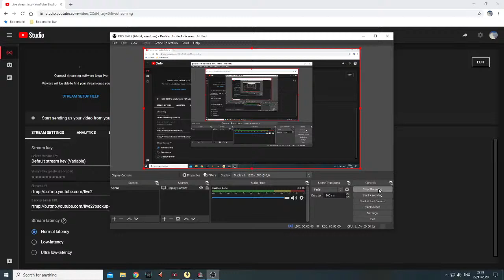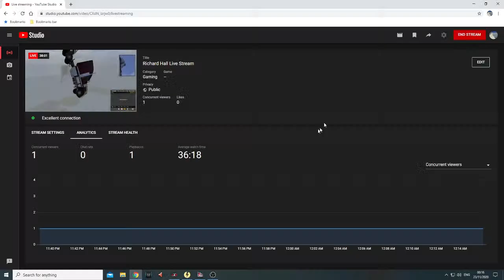Richard Hall Live Fun Gaming Stream